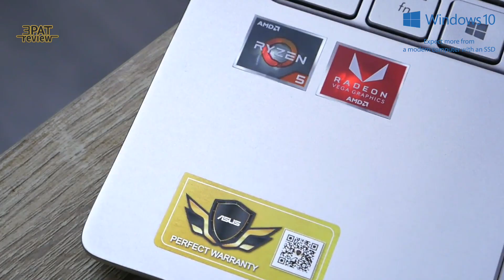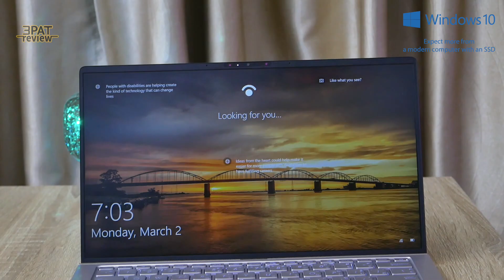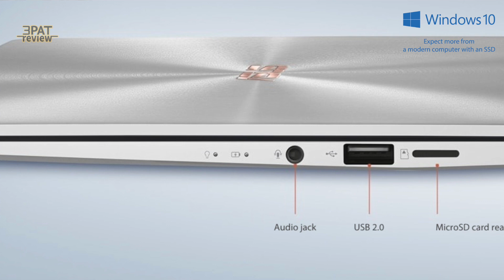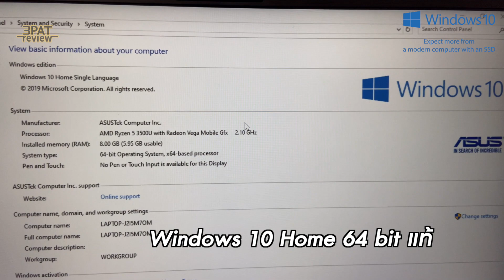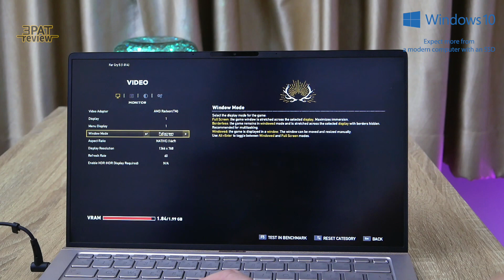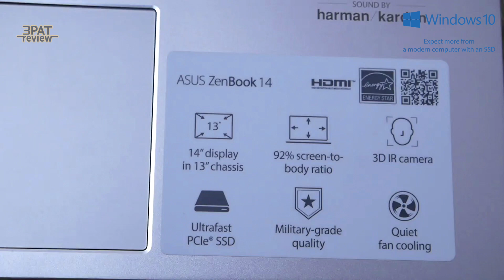รีวิว ASUS ZenBook UM433 น้ำหนักเบา 1.2 กิโล | Ryzen 5 | Windows 10